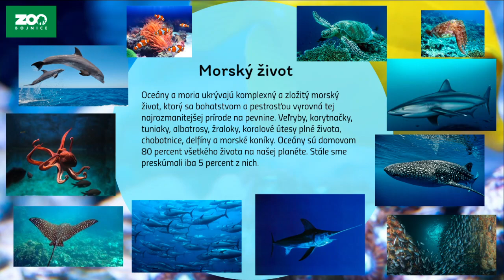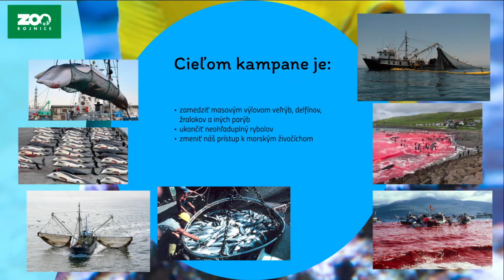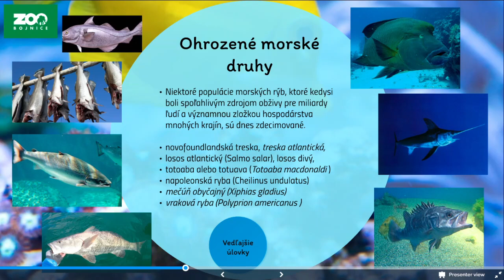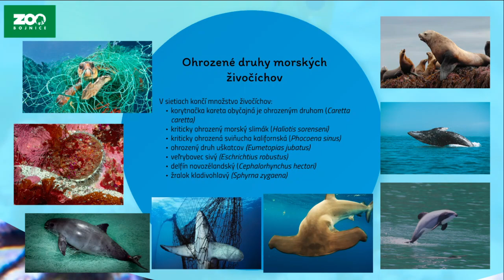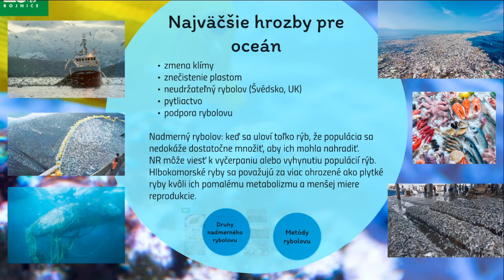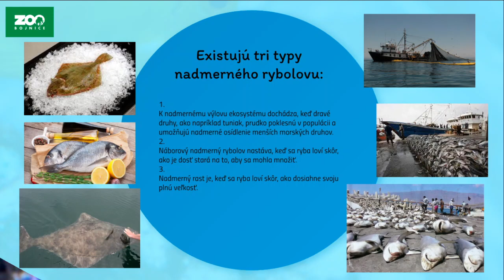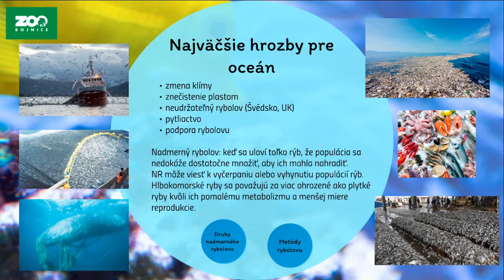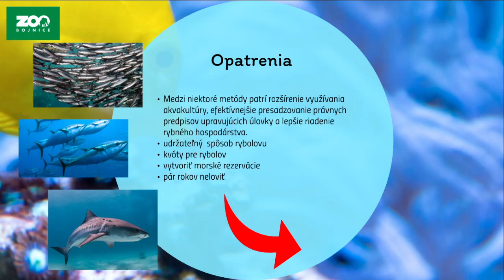Život v moriach a oceánoch: Kampaň Which fish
Každoročne v máji si pripomíname Medzinárodný deň ohrozených druhov a práve v podmorskom svete je veľa kriticky ohrozených druhov morských živočíchov.